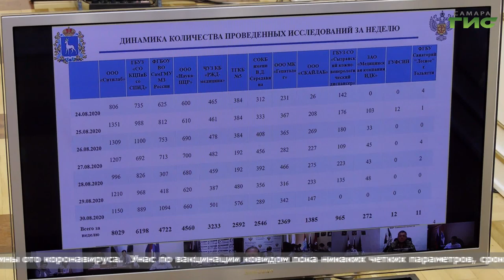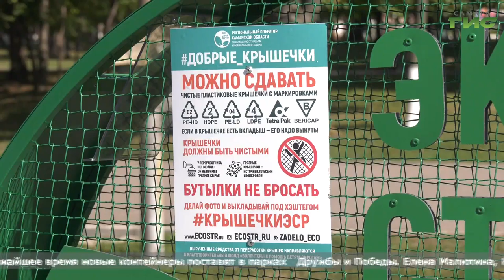"События" (Неделя в Самаре) от 05.09.2020.